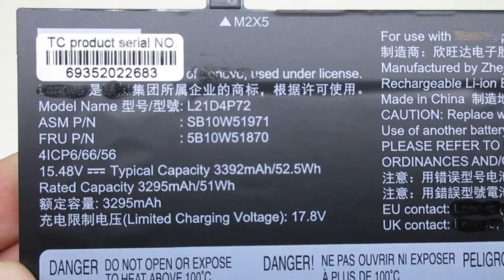Brand New for Lenovo L21D4P72 SB10W51971 5B10W51870 Computer batteries,Laptop Battery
Models Number:
Lenovo L21D4P72
Lenovo SB10W51971
Lenovo 5B10W51870